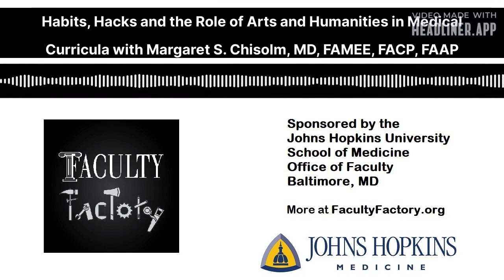Habits, Hacks and the Role of Arts and Humanities in Medical Curricula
The Faculty Factory Podcast welcomes Margaret S. Chisolm, MD, FAMEE, FACP, FAAP, to the show this week for another installment of Habits and Hacks from Hopkins (H3).

Today’s discussion with Dr. Chisolm explores how implementing aspects of the arts and humanities within medical curricula can strongly benefit learners.

With Johns Hopkins Medicine in Baltimore, Dr. Chisolm serves as Professor of Psychiatry and Behavioral Sciences; Professor of Medicine; Vice Chair for Education, Psychiatry and Behavioral Sciences; and Member, Miller Coulson Academy of Clinical Excellence.